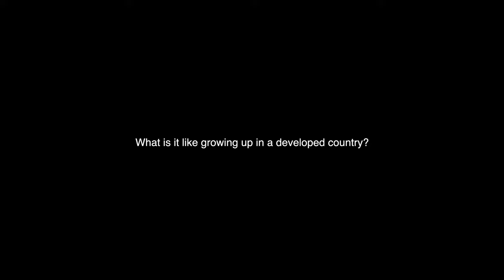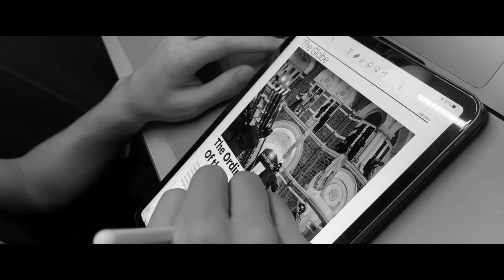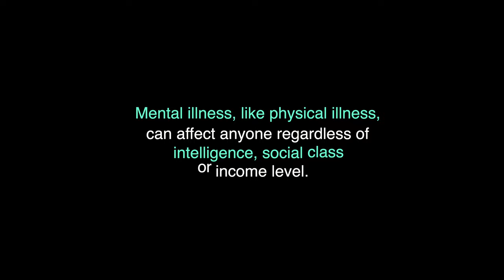What is it like growing up in a developed country? | A Short Film About Mental Illness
Our debut on Youtube!
This film follows a boy growing up in a developed country, battling mental illness.

Call these helplines if you need
emotional or psychological support

Institute of Mental Health’s Mental Health Helpline (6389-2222)
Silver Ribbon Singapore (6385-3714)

Gear: iPhoneXS, Baseus Gimbal